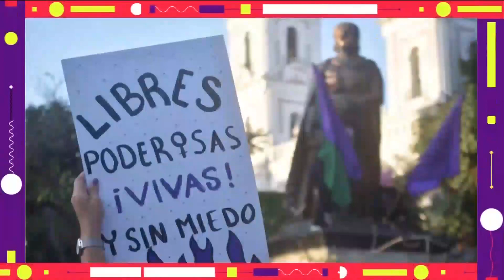El Noti del Once | A 70 años del voto de la mujer, la luicha continúa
Hace 70 años, las mujeres no votaban porque se decía que no era útil reconocer el derecho al voto de las mujeres porque si sus esposos o sus padres votaban, entonces se asumía que todas las familias optaban por un mismo partido.

Esa invisibilización, esa coacción a la libertad de pensamiento y de expresión terminó un día como hoy de 1953, cuando por fin se comenzaron a reconocer los derechos políticos de las mujeres. Échenle un ojo a esta historia.